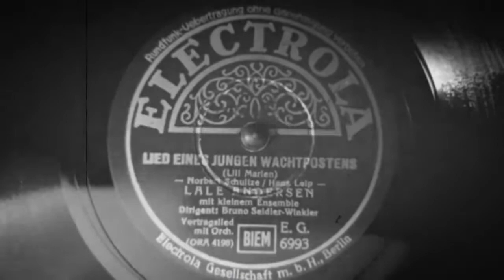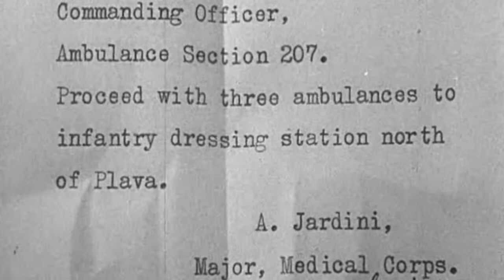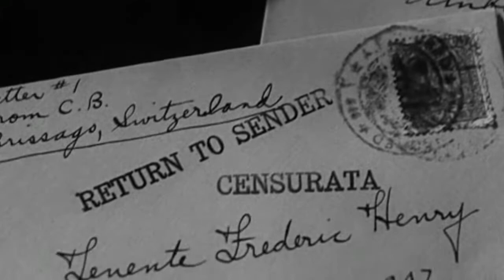Lale Andersen - Lied Eines Jungen Wachtpostens (Lili Marlen) [Song Of A Young Guard] (1939)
Performed by: Lale Andersen mit kleinem Ensemble

Full Song Title: Lied Eines Jungen Wachtpostens (Lili Marlen)

Recorded in: August 2,1939

Lale Andersen (born 23 March 1905 – died 29 August 1972) was a German chanson singer-songwriter and actress born in Lehe (now part of Bremerhaven). She is best known for her interpretation of the song Lili Marleen in 1939, which by 1941 transcended the conflict to become World War II's biggest international hit. Popular with both the Axis and the Allies, Andersen's original recording spawned versions, by the end of the War, in most of the major languages of Europe, and by some of the most popular artists in their respective countries.

Andersen was born in Lehe and baptized Elisabeth Carlotta Helena Berta Bunnenberg, but known informally as ‘Liese-Lotte’—a diminutive of her first two names—to friends and family; this continued after her first marriage when she was known as ‘Liselotte Wilke’.

In 1922, aged 17, she married German Impressionist painter Paul Ernst Wilke  (1894–1971). They had three children: Björn, Carmen-Litta, and Michael Wilke (1929–2017) the youngest of whom also enjoyed a career in the German music industry. Shortly after the birth of their last child, the marriage broke up. Leaving the children in the care of her siblings Thekla and Helmut, Andersen went to Berlin in October 1929, where she reportedly studied acting at the Schauspielschule at the Deutsches Theater. In 1931, her marriage ended in divorce. Around this time, she began appearing on stage in various cabarets in Berlin. From 1933 to 1937, she performed at the Schauspielhaus in Zürich, where she also met Rolf Liebermann,who would remain a close friend for the rest of her life. In 1938, she was in Munich at the cabaret Simpl, and soon afterwards joined the prestigious Kabarett der Komiker (Comedians' Cabaret) in Berlin.

While at the Kabarett der Komiker, she met Norbert Schultze, who had composed the music for "Lili Marleen". Andersen recorded the song in 1939, but it would only become a hit when the Soldatensender Belgrad (Belgrade Soldier's Radio), the radio station of the German armed forces in occupied Yugoslavia, began broadcasting it in 1941. "Lili Marleen" quickly became immensely popular with German soldiers at the front. The transmitter of the radio station at Belgrade, was powerful enough to be received all over Europe and the Mediterranean, and the song soon became popular with the Allied troops as well.

Andersen was awarded a gold disc for over one million sales of "Lili Marleen" [His Masters Voice – EG 6993]. It is thought that she was awarded her copy after the end of World War II. A copy of this particular gold disc owned by the "His Masters Voice" record company was discarded during the renovation of their flagship store on Oxford Street, London, during the 1960s where, hitherto, it had been on display. However, the disc was recovered and is now in a private collection. Nazi officials did not approve of the song and Joseph Goebbels prohibited it from being played on the radio. Andersen was not allowed to perform in public for nine months, not just because of the song but because of her friendship with Rolf Liebermann and other Jewish artists she had met in Zurich. In desperation, she reportedly attempted suicide.

Andersen was so popular, however, that the Nazi government allowed her to perform again, albeit subject to several conditions, one of which was she would not sing "Lili Marleen". Goebbels did order her to make a new "military" version of the song (with a significant drum) which was recorded in June 1942. In the remaining war years, Andersen had one minor appearance in a propaganda movie and was made to sing several propaganda songs in English. Shortly before the end of the war, Andersen retired to Langeoog, a small island off the North Sea coast of Germany.

Andersen died of liver cancer in Vienna on 29 August 1972, aged 67, and was cremated at Feuerhalle Simmering. Her ashes are buried in Dünenfriedhof (i.e. Sand Dunes Cemetery), on Langeoog Island.

Best wishes,
Stu